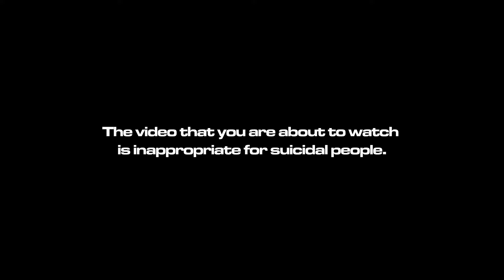Top 10 Reasons Why You Probably Fail In Music Business ♖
Why 99,9 % of the artists fail in the music industry? In this video we will explore the top 10 reasons according to my own perspective.

10. You get out of bed late
09. Not good enough music
08. No social media engagement
07. No musical identity
06. No connections
05. Lack of faith
04. Your political stance
03. Your daily job
02. Lack of plan
01. You want it all

Read my Book "Music Talks: Turn Your Hobby Into A Profession"